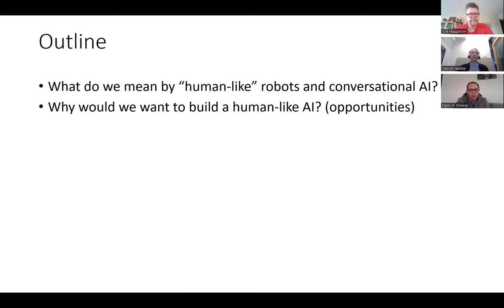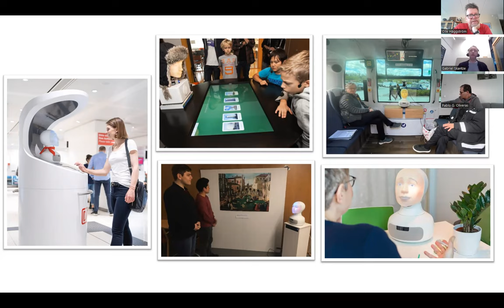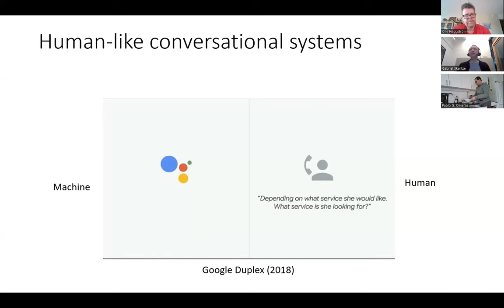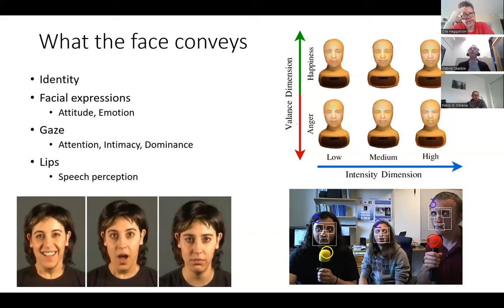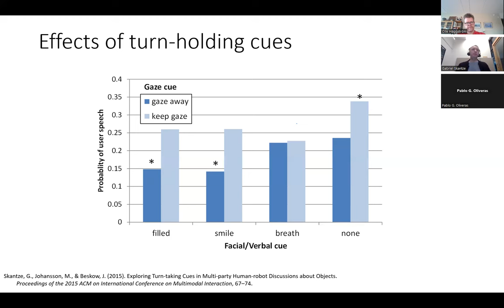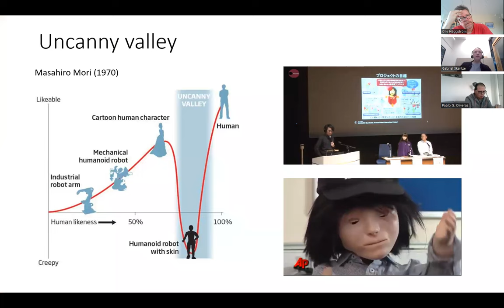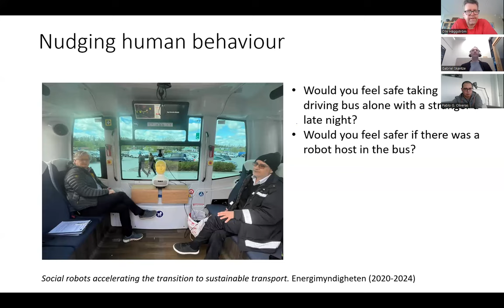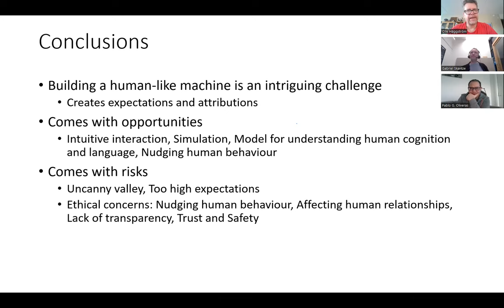AI Ethics seminar, December 13, 2022 with Gabriel Skantze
AI Ethics seminar, December 13, 2022 with Gabriel Skantze speaking on Human-likeness in robotics and conversational AI: Opportunities and risks